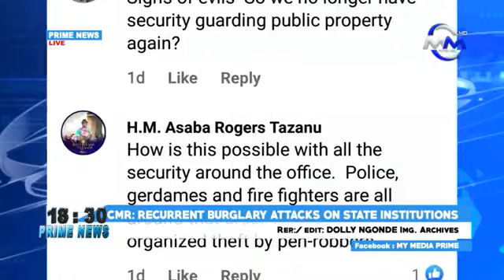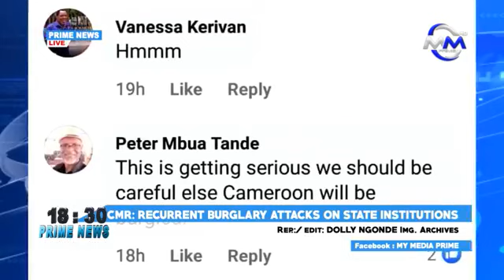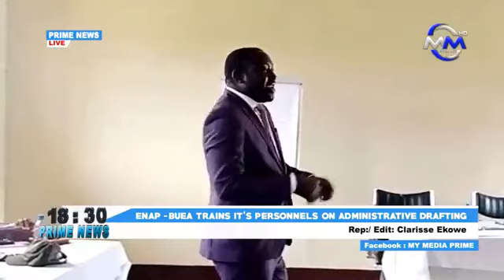PRIME NEWS: THURSDAY 10 JUNE 2021 LIVE ON MY MEDIA PRIME TV PRESENTED BY: BLANCHE PELDRINE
PRIME NEWS: THURSDAY 10 JUNE 2021 LIVE ON MY MEDIA PRIME TV

PRESENTED BY: BLANCHE PELDRINE

PRODUCED BY: EWANE ELI NOLINGA